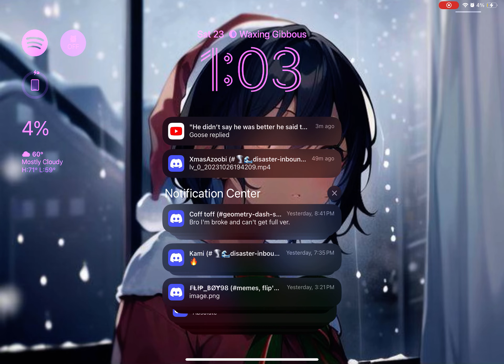practy plays EZFN for the first time (I suck lol)